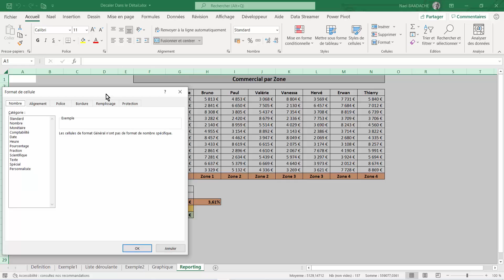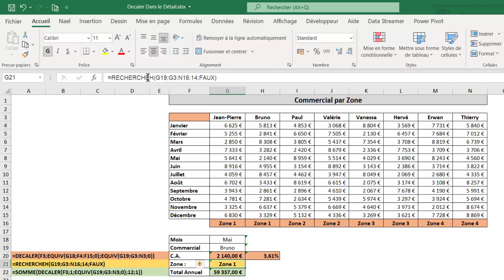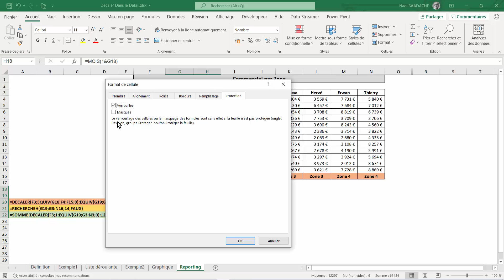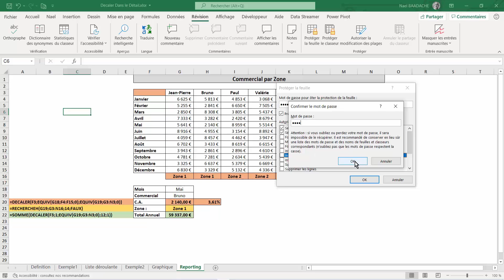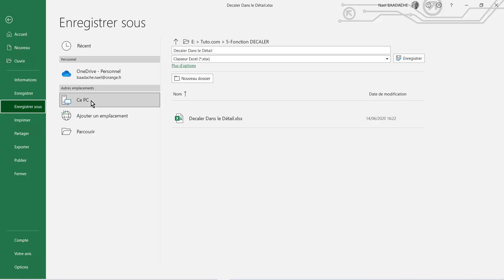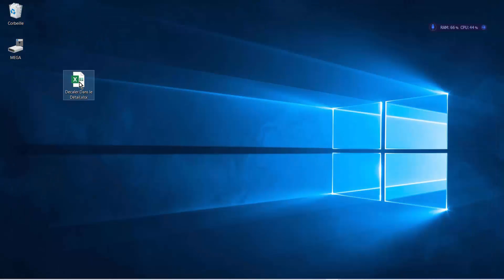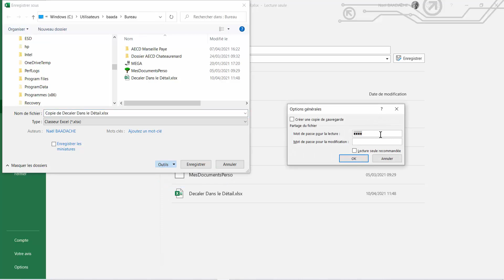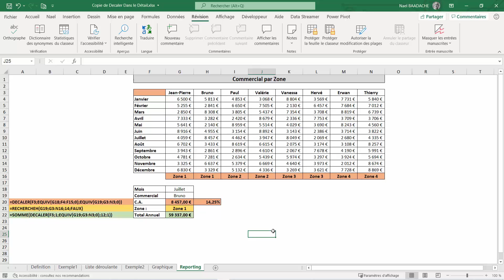Méthode secrète | formules Excel invisibles🔒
Découvre les formules Excel les plus secrètes et invisibles que même les pros ignorent ! Dans ce tuto, je t’enseigne une méthode unique pour automatiser ton Excel comme un expert. Clique et maîtrise ces astuces puissantes dès maintenant ! 💡 Formation 100% pratique pour booster ta productivité.

Horodatage
00:00 Présentation du projet
01:00 Comment sont paramétrer les cellules
02:24 Comment protéger formules
08:39 Comment masquer les formules

Protéger Une Feuille Excel Et Comment La Masquer Vidéo 1/2